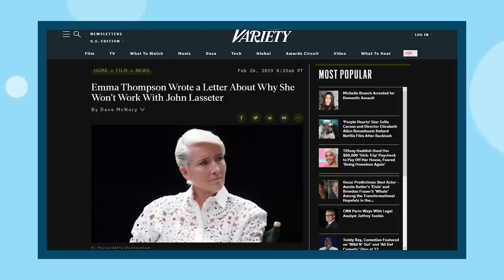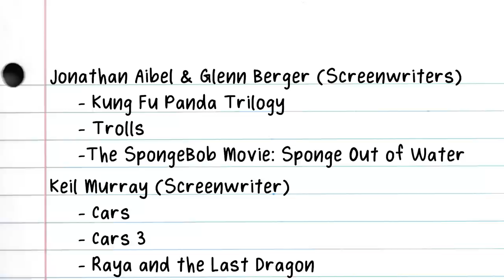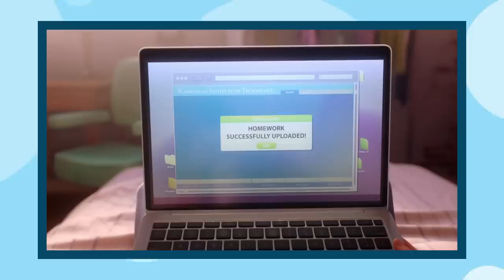Why LUCK is DISAPPOINTING (and boring + ratio)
Bad luck is stored in the BUTT but ya, this movie felt like a carbon copy of a Pixar film. I wonder why...

✅Video Credits✅